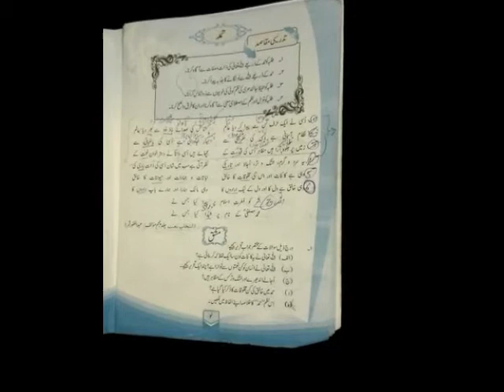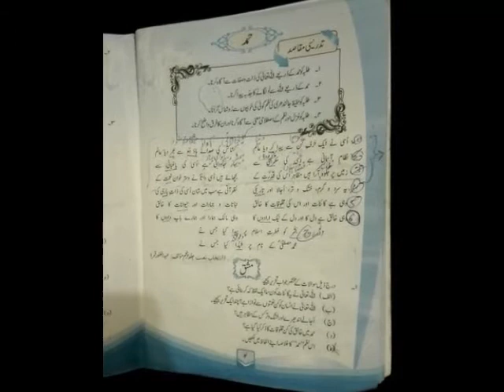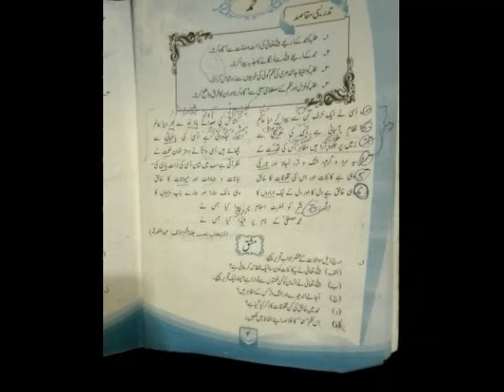July 22, 2020